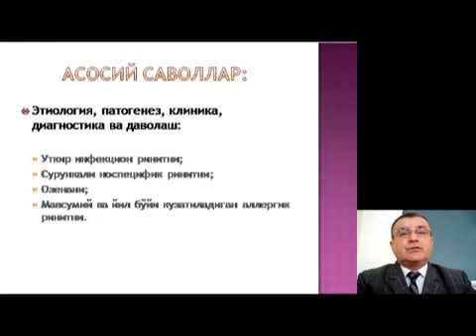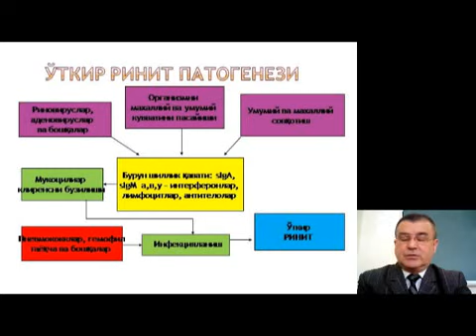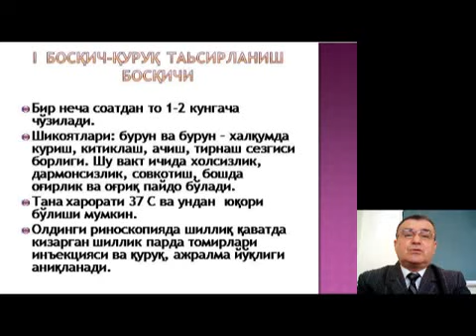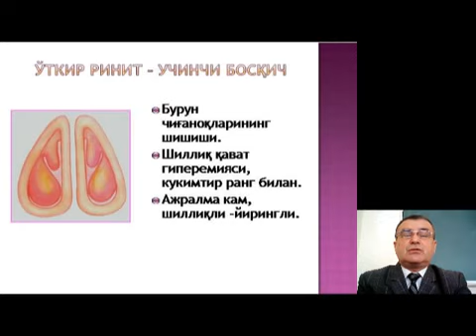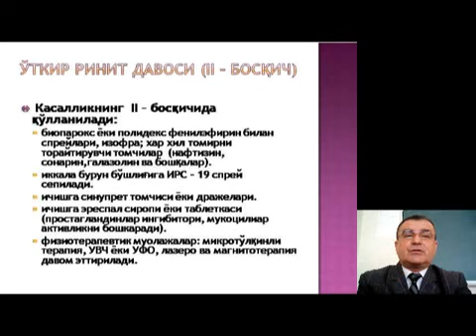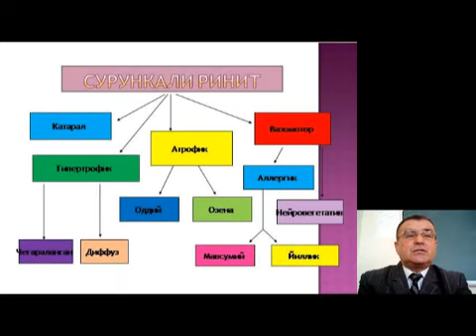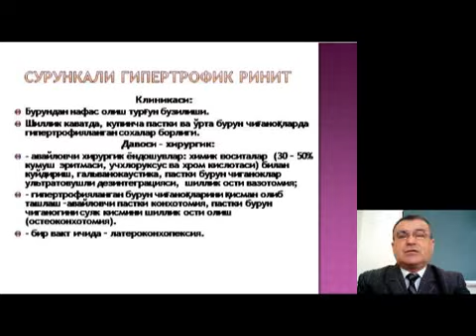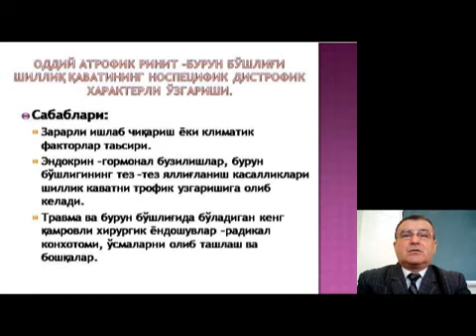O'tkir va surunkali rinit